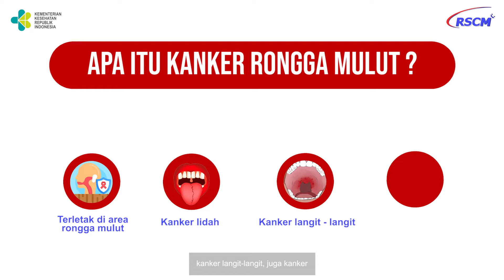Ngobrol Bareng RSCM : Informasi Seputar Oral Cancer (Kanker Rongga Mulut)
Salam Sehat...
Halo Sobat Sehat RSCM 🖐️😊
Sobat sehat perlu tau setiap tanggal 12 September diperingati sebagai Hari Kesehatan Gigi dan Mulut Nasional
Peringatan Hari Kesehatan Gigi dan Mulut Nasional tahun 2022 mengusung tema “Pulih Bersama Dengan Senyum Sehat Indonesia”
Berbicara mengenai kesehatan gigi dan mulut, Sobat sehat sudah tau belum dengan penyakit “Oral Cancer atau Kanker Rongga Mulut”
Oral cancer atau kanker rongga mulut adalah kanker yang terletak di area rongga mulut. Bisa berupa kanker lidah, kanker langit-langit dan juga kanker bagian dalam pipi
Ayo Sobat sehat simak pembahasan seputar oral cancer atau kanker rongga mulut
0:00 Opening Video Oral Cancer (Kanker Rongga Mulut)
0:55 Apa Itu Kanker Rongga Mulut
1:35 Faktor Risiko Kanker Rongga Mulut
2:10 Tanda dan Gejala Kanker Rongga Mulut
3:25 Cara Memastikan Bahwa Pasien Terkena Kanker Rongga Mulut
4:08 Tatalaksana Pengobatan Kanker Rongga Mulut
4:45 Apa Peran Pembedahan Pada Kanker Rongga Mulut
5:25 Apa Peran Kemoterapi Pada Kanker Rongga Mulut
5:50 Apa Peran Radioterapi Pada Kanker Rongga Mulut
6:38 Apa Saja Nutrisi Yang Diperlukan Kanker Rongga Mulut
7:00 Apakah Ada Pantangan Makanan Pada Kanker Rongga Mulut
7:22 Apakah Pasien Kanker Rongga Mulut Dapat Menggunakan Obat Herbal
7:45 Apa Saja Peran Multidisiplin di RSCM Untuk Kanker Rongga Mulut
8:30 Apa Saja Pencegahan Kanker Rongga Mulut Yang Dapat Dilakukan
9:13 Closing Video Oral Cancer (Kanker Rongga Mulut)